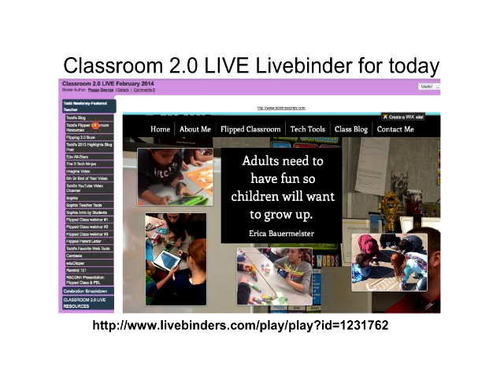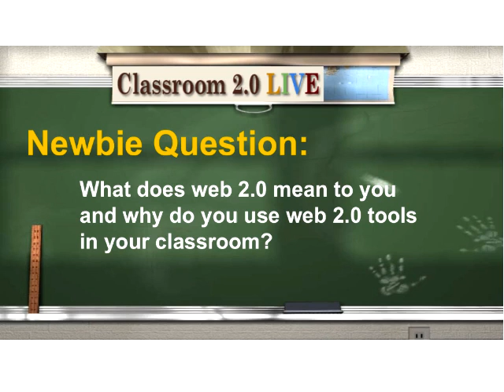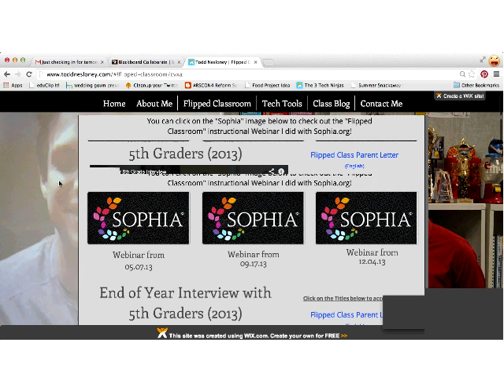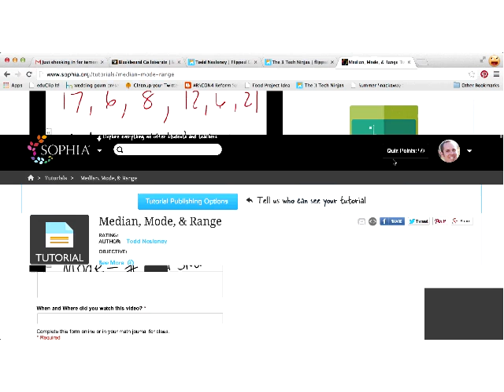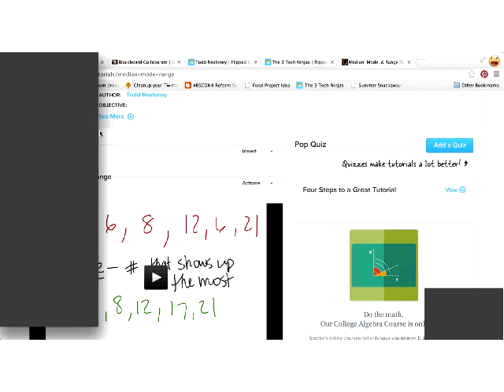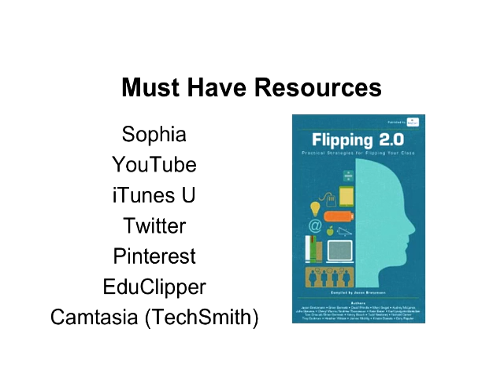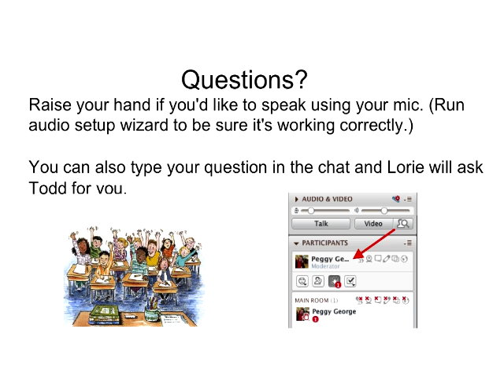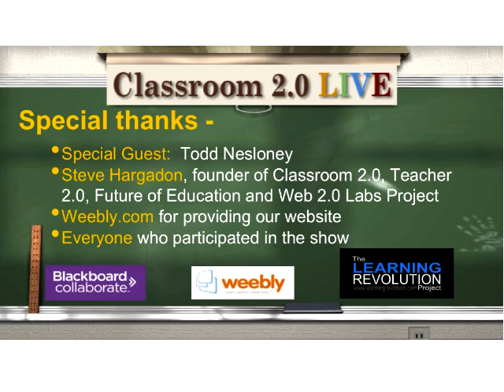Todd Nesloney FeaturedTeacher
Classroom 2.0 LIVE webinar with presentation by Todd Nesloney, Featured Teacher. February 8, 2014.  Todd lives in Brenham, TX. In 2010, he was named FSE's Teacher of the Year, and is also the co-sponsor of the Nationally Recognized (3 times) FSE Student Council.  He loves technology and finding new and exciting ways to bring technology into the classroom and children's education. He's so passionate about this that he and a colleague of his (Stacey Huffine) have started a technology training company called "The 3 Tech Ninjas".  You can also find him on Twitter at @TechNinjaTodd.
In 2013 Todd was selected as a White House Champion of Change, Center for Digital Education's "Top Innovators in Education" and a "20 to Watch" by the National School Board Association. He also works with Remind101, Sophia, Classroom Champions and several other organizations and has recently authored two books! Children's book, "Spruce & Lucy"
Flipping 2.0: Practical Strategies for Flipping your Classroom he is a co-author and  has a chapter in the book!!  His chapter is all about flipping an elementary classroom!
Todd also regularly blogs for his own blog as well as several well known entities.